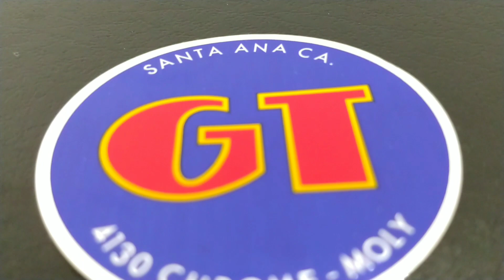1982 GT BMX PRO Santa Ana California Black & Chrome Part 1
Here are some of my bike parts, almost ready to get it done! I have this bike since 1984 when I was 12y. It is a 2 in 1 bike, black and chrome as original and a chrome speed series version. Edited with inShot.